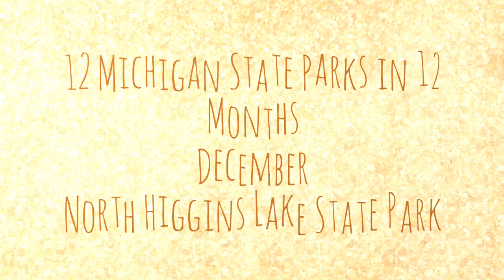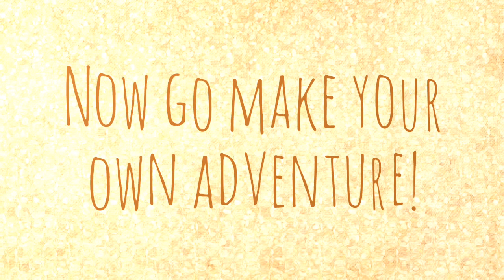12 Michigan State Parks in 12 Months #12 December North Higgins Lake State Park